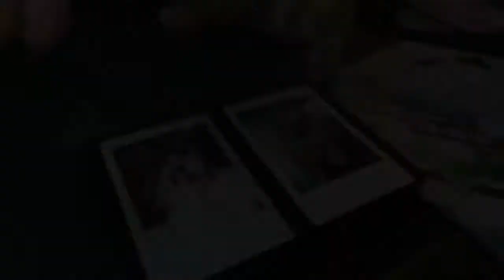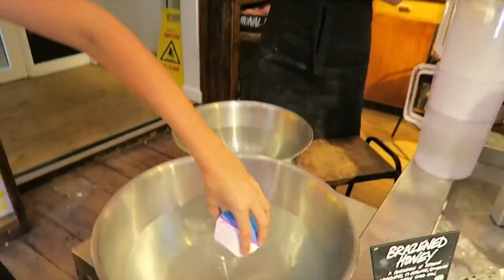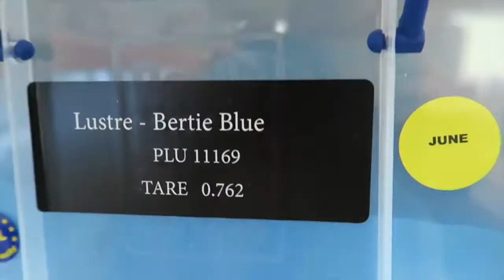Rose and Rosie VlOG MAKING LOVE SOAP! №242